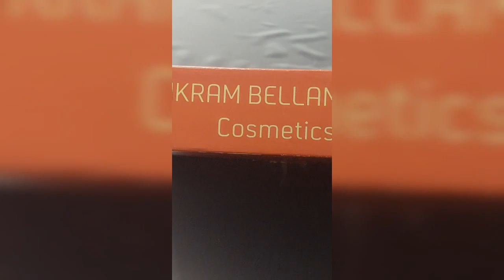شاركت معاكم بعض المنتوجات لخديت من اكرام بيلانوفا